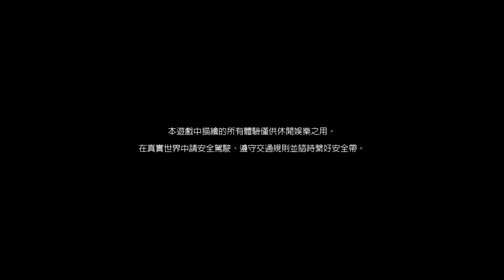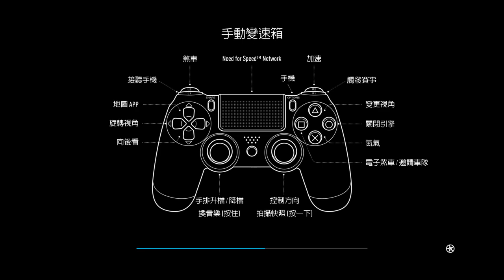［Hetun］gtr r35 LB寬體貼膜 環島